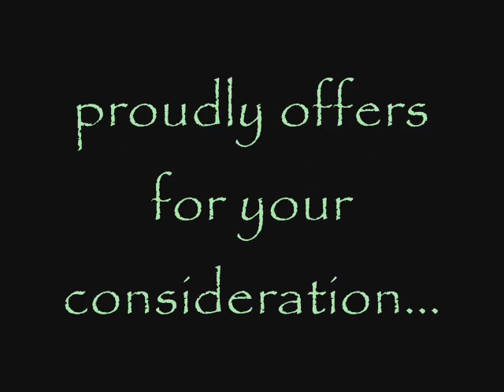Lakota Sioux Beginner Safe Gaited Trail Horse.wmv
SOLD - Heavens Gait Farm offers this trail horse for sale. WOW! Look at the Chrome on this one! Lakota Sioux is the coolest looking gal...Big, outrageously colored and friendly! She is a true work of art...just look at her! You could not paint a prettier picture than this one! This absolutely gorgeous 10 year old, 15.2h mare gets noticed everywhere she goes! You just cannot miss her! Looks are not the only thing this mare has going for her...she is a superior trail mount! This wonderful trail partner carries herself beautifully, walks along at ease and will move out when asked. She is very level-headed, surefooted and easy to handle. She has had many miles of trail experience with exposure to all types of terrain. She is also traffic broke and would be great for parades, grand entries, queens contests, or for drill teamyou will certainly not get lost in the crowd on this horse! As with all of our horses, she has been exposed to all types of terrain, barking dogs and other livestock, bicycles, traffic including motorcycles, lawn mowers, tractors, and heavy equipment. She has been ridden both English and Western. Desensitized to hikers, ATV's, traffic, bikes, ropes, tarps & kids playing! Loads/Unloads/Re-loads and trailers well on any trailer. Ties, clips, grooms, and bathes, stands for the farrier and vet. Stands still to mount and dismount. Leave her in the pasture for weeks and she will be the same reliable lady next time you ride ~ If you have been looking for a horse that the whole family will enjoy, safe and reliable - this is your gal!! Our horses are backed by a Satisfaction Guarantee. Are YOU Ready to RIDE!! Quality, Value, and Honesty are the foundation of our program and the substance of our reputation. Email for more details, photos and/or video clips. Please Note: If you do not get a reply from me within 72 hours, please be sure to give me a call. Email is not as reliable as it once was, due to virus and spam filters, so my email reply to you may not always get through. Please keep my phone number handy and call me if you do not get a response to your inquiry. Thank you for your interest in this very nice horse!